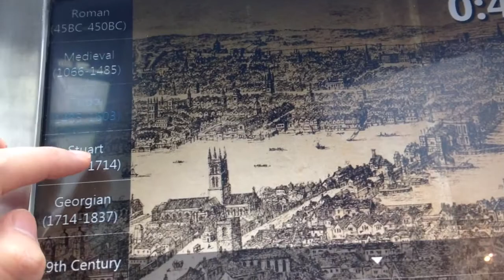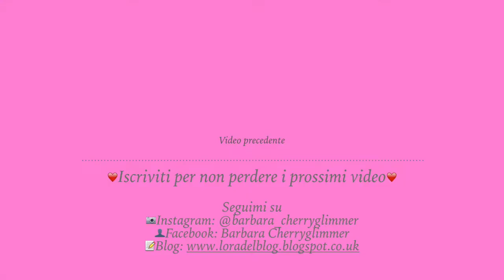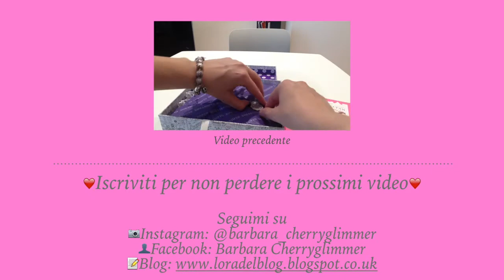View fromThe Shard - in cima al grattacielo più alto di Londra 13Secret London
In ogni episodio di "Secret London" vi porto con me in esplorazione. Spero di farvi vedere scorci curiosi, di darvi qualche informazione utile su questa incredibile città e sulle cose insolite da fare durante una vacanza qui. Buona visione :-) Ciao, ciao!
Lo Shard London Bridge (chiamato anche Shard of Glass, La Scheggia in italiano, 32 London Bridge e The Shard e precedentemente conosciuto come London Bridge Tower) è un grattacielo a Southwark, Londra.

Inaugurato il 5 luglio 2012, con i suoi 310 metri d'altezza (costituiti da 87 piani di cui 72 abitabili)], è il più alto grattacielo dell'Unione europea (e il secondo in Europa, dietro solo al Mercury City Tower di Mosca) ed è 57º del mondo. La struttura, progettata dall'architetto genovese Renzo Piano, sostituisce le Southwark Towers.

Lo Shard London Bridge ha una forma piramidale irregolare ed è rivestito completamente in vetro.

Seguimi anche su:
cherryglimmer